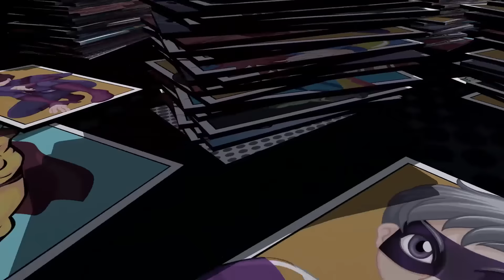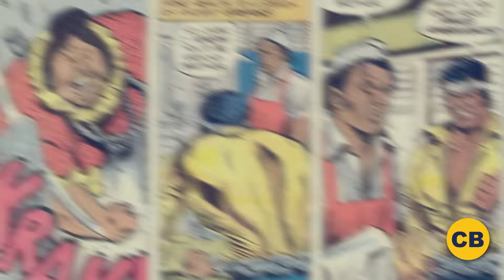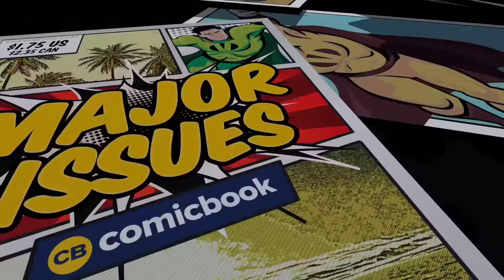Major Issues: First Appearance of Black Mariah